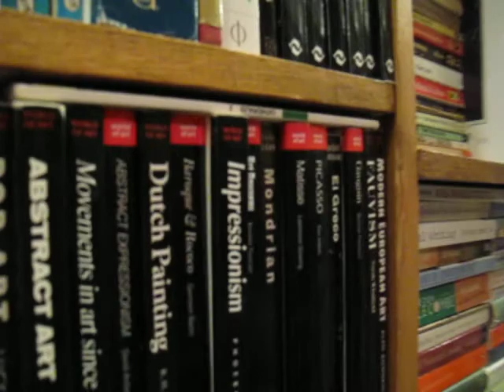The Abbey bookshop